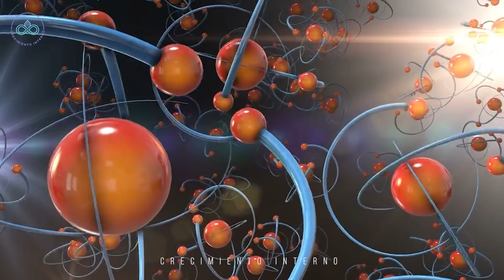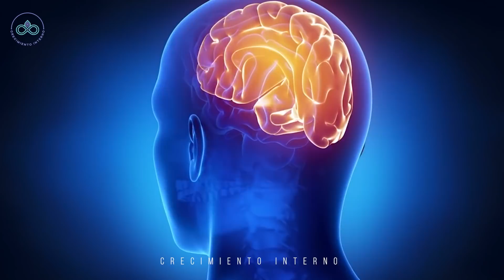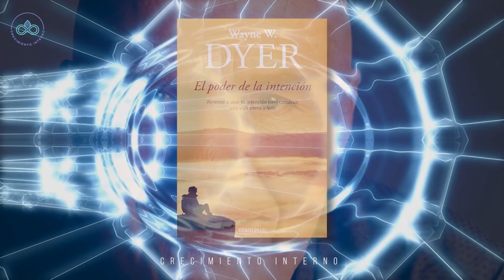9 maneras de conectarse FÁCILMENTE con la MENTE UNIVERSAL. Física cuántica, neurociencia y energía.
9 maneras de conectarse FÁCILMENTE con la MENTE UNIVERSAL. Física cuántica, neurociencia y energía.

SuperVida Nutrition.

Mas videos relacionados:
➡️ Pídele al universo y manifiesta cualquier cosa! 7 pasos para pedir y recibir. Ley de la Atracción

⭐ Entrenamiento GRATIS por TIEMPO LIMITADO ¡Apúntate ya!:

✅ Aprende a pagar todas tus deudas y liberarte de tus creencias limitantes sobre el dinero con este entrenamiento GRATUITO